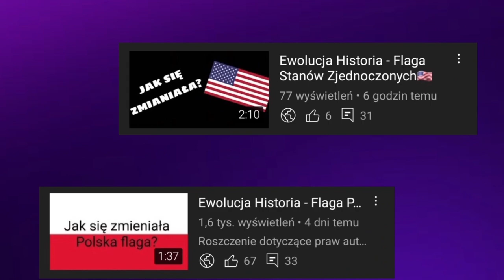10 losowych ciekawostek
🔴Opis🔴
Cześć! Witajcie w dzisiejszych ciekawostkach. Dziś dowiecie się 10 losowych ciekawostek . Jeśli masz pomysł na kolejny odcinek z tej serii to napisz w komentarzu! Zachęcam do subskrypcji kanału! Zapraszam do oglądania!

⚫️Montaż: Dawid SK3BA TV
🌏Źródło ciekawostek: Google
📸Źródło zdjęć: Grafika Google